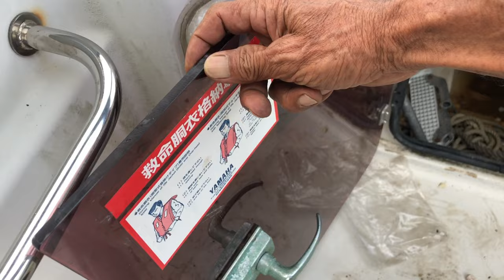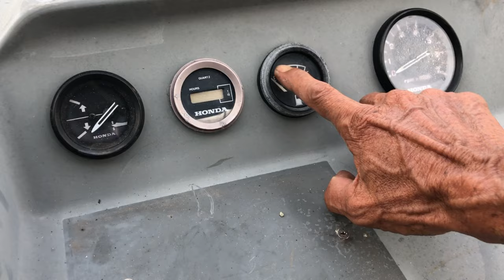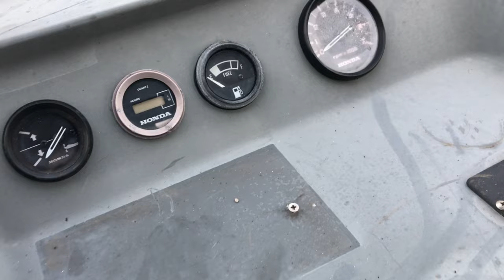Mới về Cano và động cơ đã qua sử dụng ở nước ngoài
Kênh YouTube cano sông nước miệt vườn, quay video tiệm mới đem Về Cano và động cơ đã qua sử dụng ở nước ngoài, ai có nhu cầu xin liên hệ (không bảy bảy chín tám hai tám bốn chín sáu)
Địa chỉ Tiệm Thái ở Huyện Phong Điền thành phố Cần Thơ.
Chúc Quý Khán Giả xem video vui vẻ